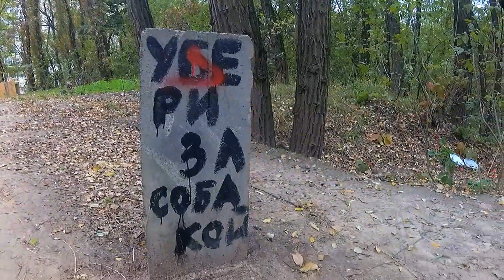СИРЕНОГОЛОВЫЙ в лесу БЕЖАЛ за НАМИ. Нашли ЛОГОВО SIREN HEAD. ПРОБРАЛИСЬ в середину. ТАМ была ЖЕСТЬ!!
СИРЕНОГОЛОВЫЙ в лесу БЕЖАЛ за НАМИ. Нашли ЛОГОВО SIREN HEAD. ПРОБРАЛИСЬ в середину. ТАМ была ЖЕСТЬ!! Мы увидели в лесу настоящее логово сиреноголового , сиреноголовый нас заметил и начал бежать за нами. Мы пробирались среди деревьев , хотели выбраться из леса, но не могли найти дорогу домой, сиреноголовый следил за нами. Сиреноголовый ходит ночью возле нашего дома. Сиреноголовый пришел на берег озера. Сиреноголовый увидел меня и посмотрел мне в глаза